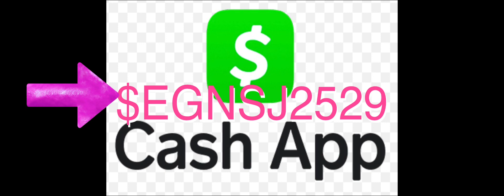INVITATION TO CONNECT WITH US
Greater New St. John
Pastor Vincent Davis